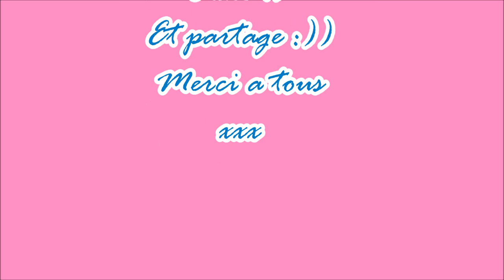Vlog beauty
Bonjour les filles, jai recu une demande d'une abonner elle me demande de faire des videos vlog beauty donc dans cette video jvous presente mon maquillage du moment et les produits utiliser :))
Ton ca en vlog !
Bonne ecoute :))

Pour laisser vos commentaires voici les liens